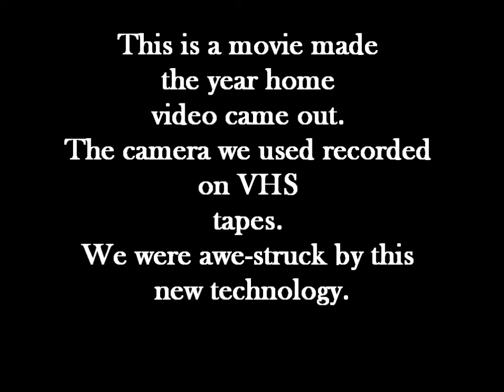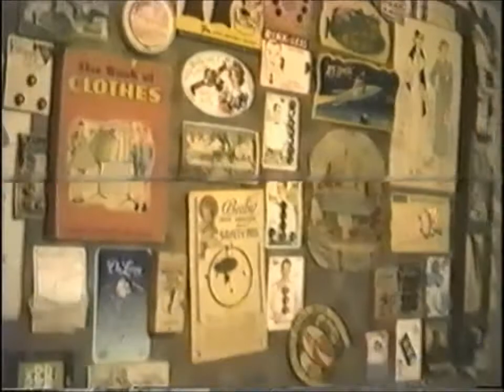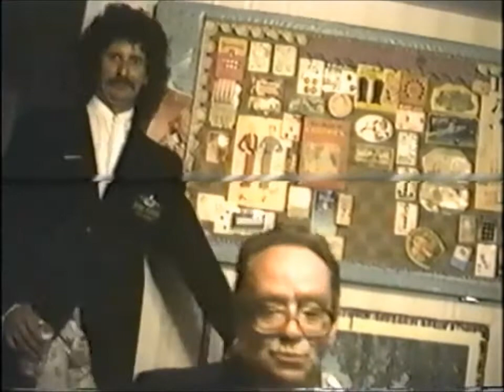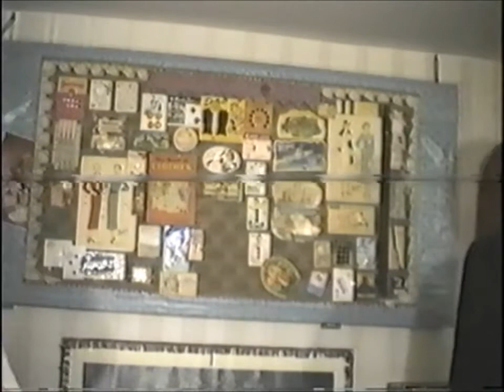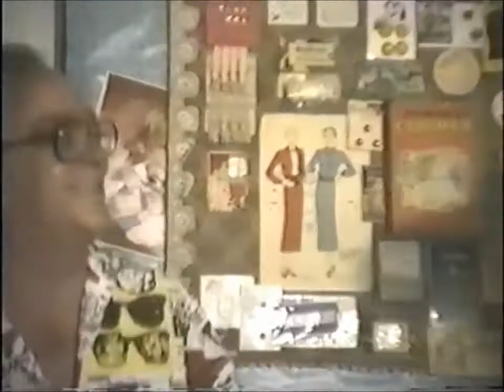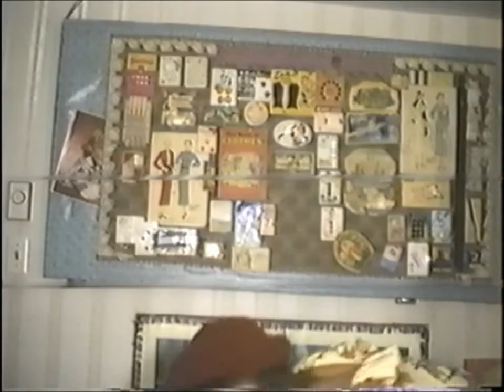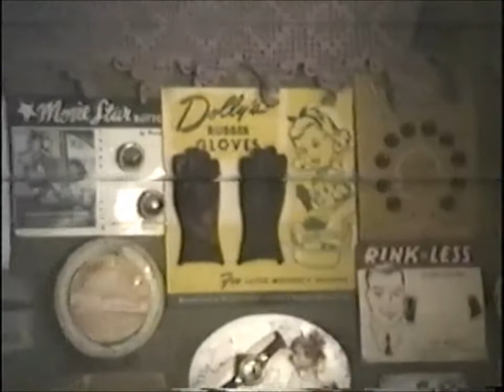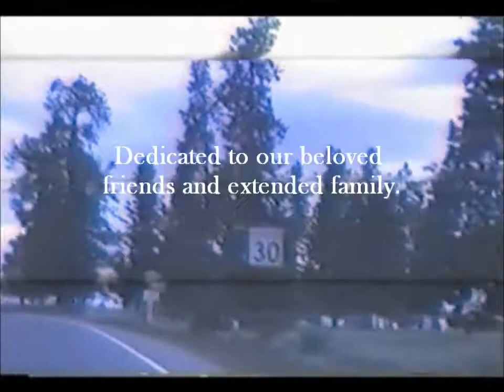1989 Morrison Road - Robin, Rene, Johnny & Cher: Family Home Movie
Made the year home video first came out. Friends, family, fashion and fun!
Starring..Robin Robinson, Rene Ulibarri, Johnny Oaks, Cher Sackery-Oaks, Cedar Diegel, Jesse Comley and Leslie Sarver.